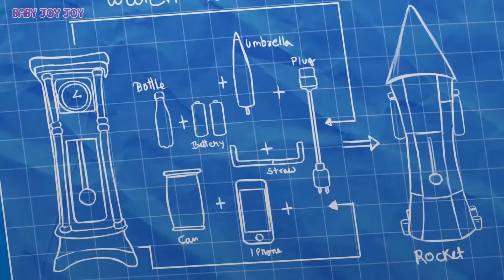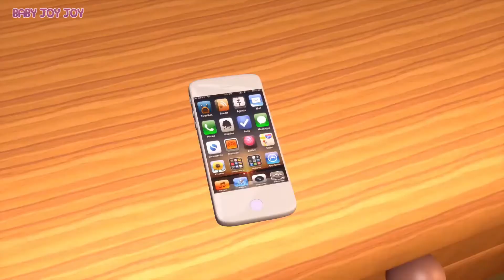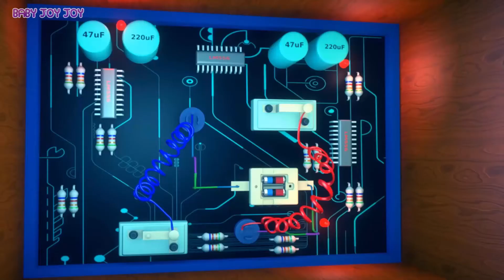New 3D Hickory Dickory Dock - 3D Animation English Nursery Rhyme songs For Children with Lyrics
Kids Songs And Nursery Rhymes Children Songs